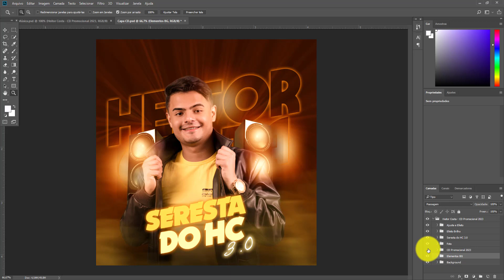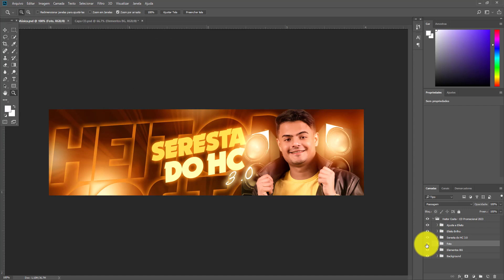PSD Editável de capa de CD e Thumbnail + Capa do Sua Música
Agradeço por cada um de vocês que está assistindo ao vídeo. Seu apoio e feedback significam muito para mim. Obrigado por estar aqui!